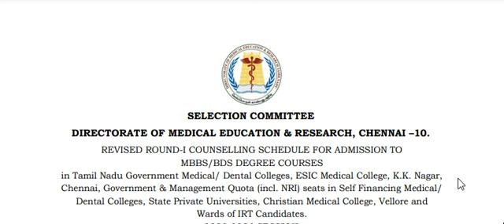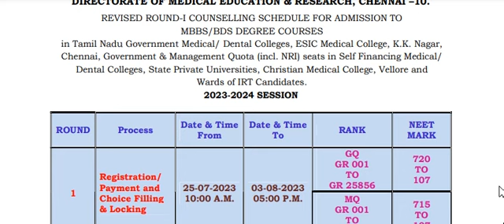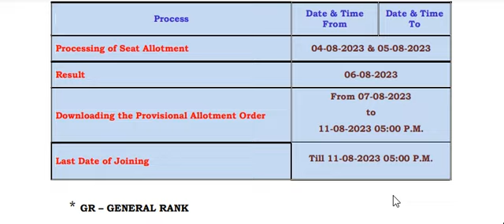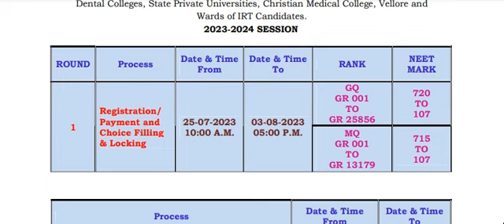TN MEDICAL COUNSELLING DATE EXTENDED UPTO 03/08/2023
N MEDICAL COUNSELLING DATE EXTENDED UPTO 03/08/2023